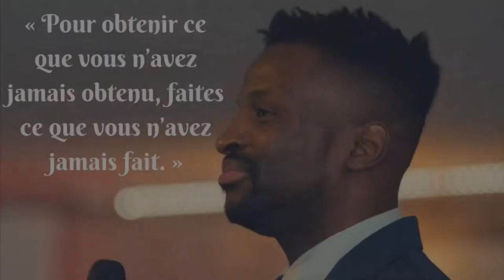Johan Kiangebeni : « Le nom au-dessus de tout nom »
Exhortation de Johan Kiangebeni : « Le nom au-dessus de tout nom »

Philippiens 2:9
C'est pourquoi aussi Dieu l'a souverainement élevé, et lui a donné le nom qui est au-dessus de tout nom,